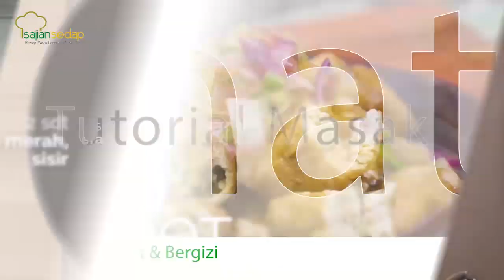Resep Roti Kukus Pandan Keju Mini Enak Banget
Resep Roti Kukus Pandan Keju Mini Enak Banget, Camilan Spesial Teman Bersantai

Bahan roti:
400 gr  tepung terigu protein tinggi
20 gr  susu bubuk
85 gr  gula pasir
8 gr  ragi instan
180 gr  air es
50 ml  air pandan dari 50 br daun suji dan 5 lbr daun pandan, blender bersama 50 ml air
40 gr  margarin
1 sdt  garam
100 gr  keju parut, untuk taburan

Bahan Olesan (Aduk Rata):
1 btr  telur
25 ml  susu cair

Bahan Isi:
100 gr  keju oles
100 gr  keju parut panjang

00:00 intro
00:34 bahan roti kukus pandan keju mini
02:00 membuat roti Kukus pandan keju mini
20:59 hasil jadi roti kukus pandan keju mini

Produser: Intan Yusan Septiani
Penulis Naskah: Indri & Rika
Peraga: Qorin, Resi, Indri, Clara
Fotografer: Andrian, Osyad, Bram
Videografer: Andrian, Osyad, Bram
Video Editor: Andrian, Osyad, Bram